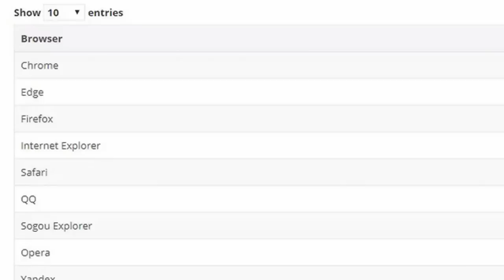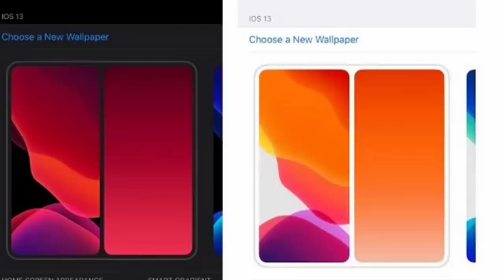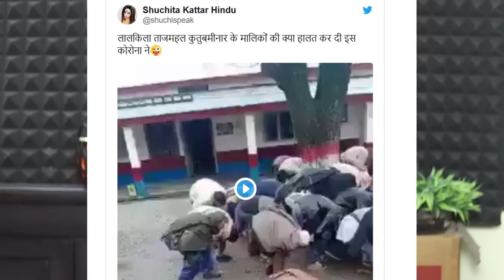Tech News in Telugu 602:realme tv,iPhone 12 Pro Max,EMI Fraud,5G Coronavirus Conspiracy Theory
Tech News in Telugu 5G Coronavirus Conspiracy